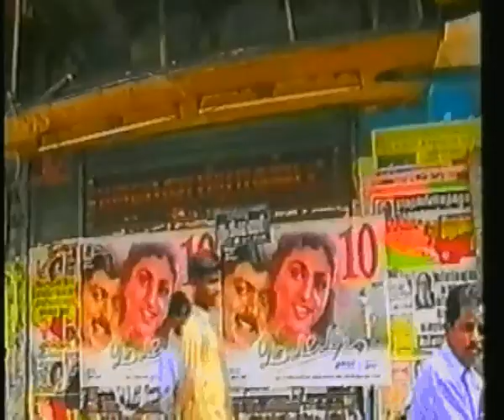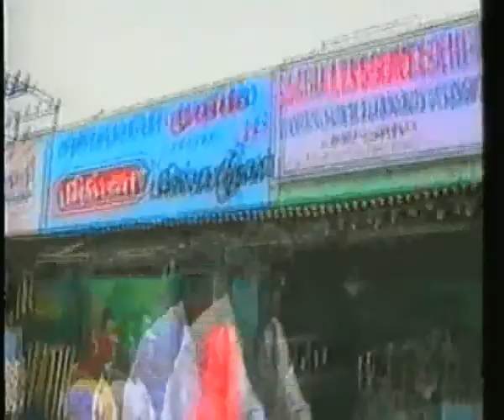ayayoh 2/12 by jens kramer phonenumber blues india travel enfield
ayayoh 2/12 by jens kramer phonenumber blues india travel enfield, indien reise pondicherry 99/2000 pudducherry
südindien, gitarre m. stampa